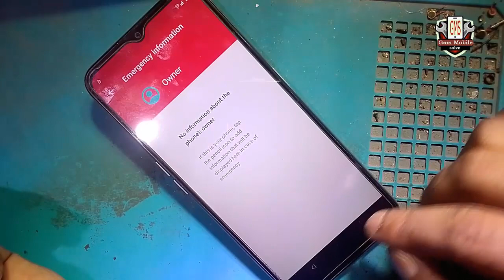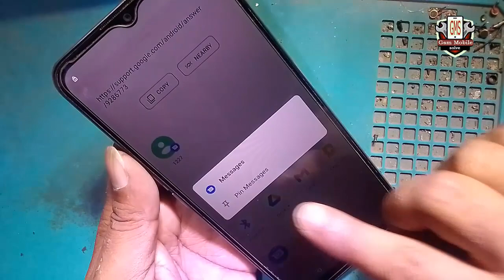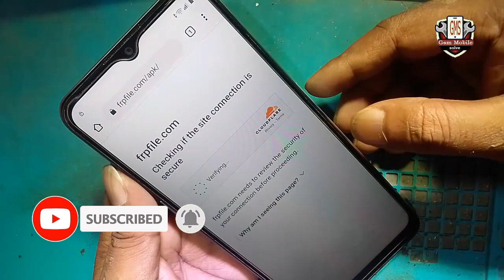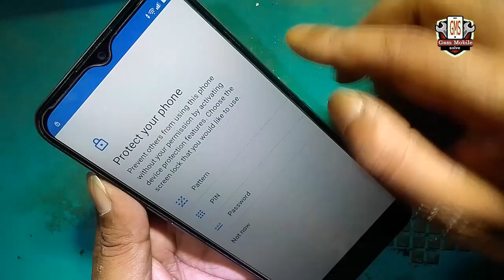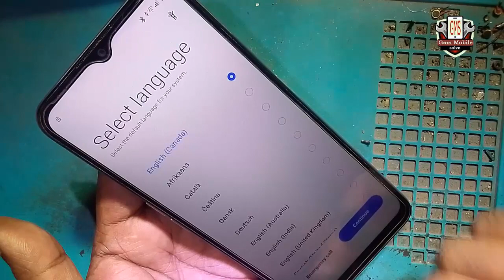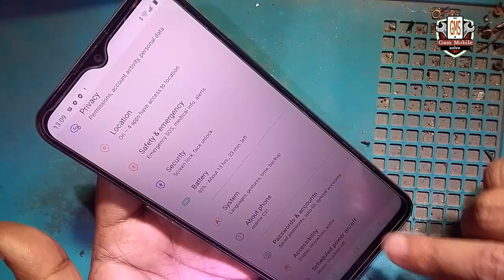Realme C31 frp bypass||Realme c31 frp/google/gmail/bypass lock Remove||gsm mobile solve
Realme c31 frp bypass,Realme c31 frp/google/gmail/bypass lock Remove 100% solve
Realme C31